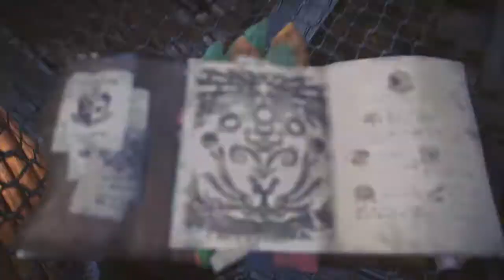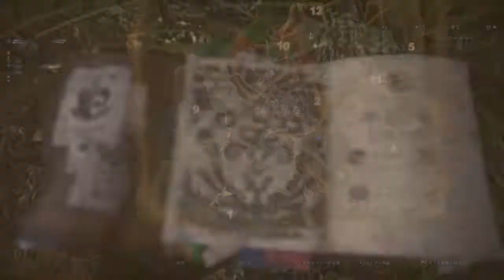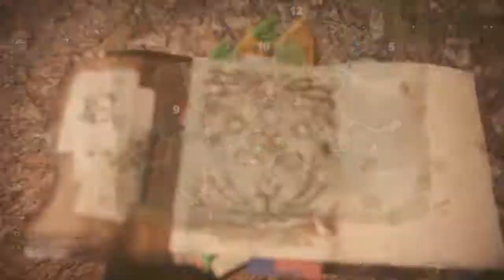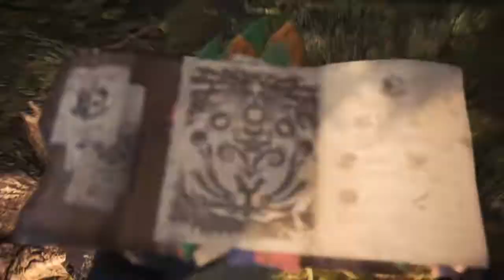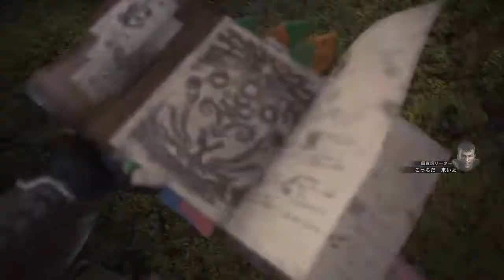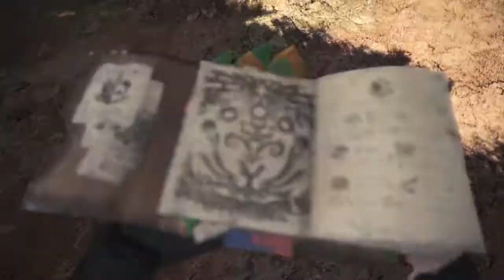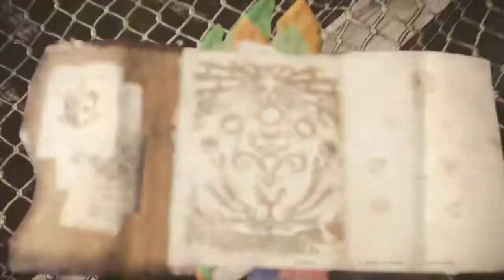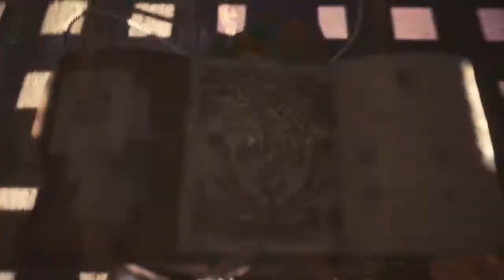新大陸で古龍調査！ぼっちでMHW実況プレイ☆5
この船に乗ったら、もう後戻りはできない
これより新大陸に向け出航する！
さあ！新しい世界でも狩猟解禁！

というわけで、モンハンシリーズ最新作…
モンスターハンター：ワールドを実況プレイするよ(∩´∀`∩)
大画面&綺麗な画質でできるモンハンが発売されるとは！！
長いこと3DSで慣れていたのでその違いにびっくりです
色々と細かい仕様も変わっている様子
モンハンますます好きになっちゃいそうです(*´艸｀)ｷｬｗ
しかしPSは昔のまま変わっていません
いっぱいヘタレるけど、それが私
上手いプレイは絶対に期待しないでください！
(↑特に私の動画初見の方ｗ)

【新大陸で古龍調査！ぼっちでMHW実況プレイ☆再生リスト】